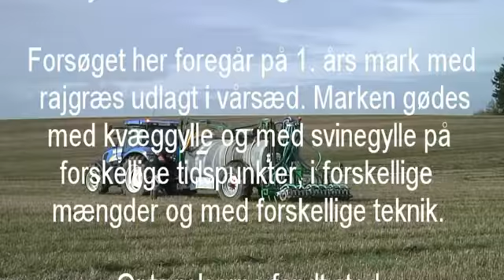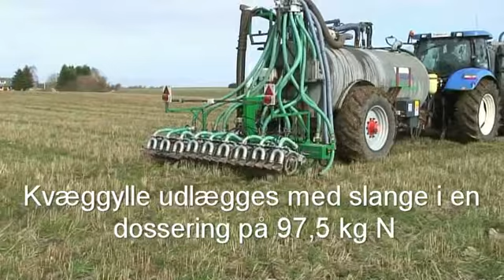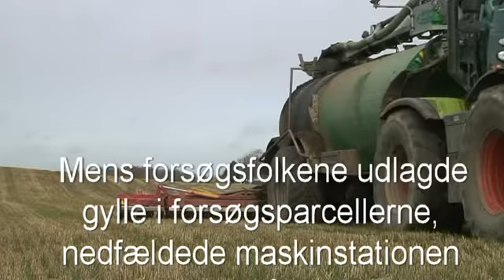Udbringning af gylle i økologisk rajgræsmark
Projektet " Gødningsstrategi i økologisk rajgræs" undersøger hvilken gødskningsstrategi, der er den bedste til tetraploide sorter af alm. rajgræs dyrket under økologiske forhold. Formålet med projektet er at styrke den økologiske dyrkning af græsfrø og primært alm. rajgræs, ved at udarbejde nye gødningsstrategier, der er tilpasset økologiske forhold. I projektet gennemføres markforsøg med gødningstype, udbringningsstrategi og mængde af kvælstof hos økologiske frøavlere. Der er udvalgt gode 1.års marker af tetraploidt alm. rajgræs, udlagt i vårsæd.  Markerne gødes med hhv. kvæggylle og svinegylle på forskellige tidspunkter og i forskellige mængder. Gyllen er udlagt med slanger eller nedfældet.

Projektet er et udviklingsprojekt og medfinansieres af Landdistriktsprogrammet, Udviklingsordningen og Frøafgiftsfonden.

Video af Tomas Fibiger Nørfelt, Videncentret for Landbrug, Økologi